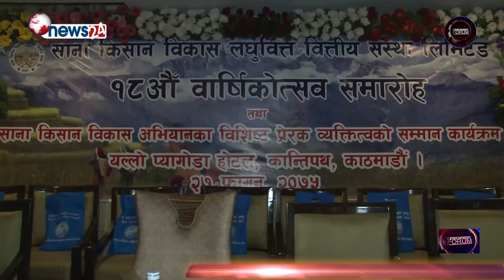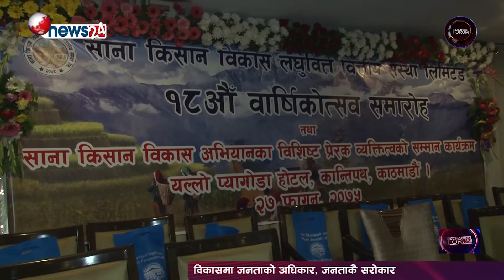Development Forum || साना किसान विकास लघुवित्त वित्तीय संस्था लिमटेड को १८ औं वार्षिकोत्सव समारोह ।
Development Forum Episode 1226
"Development Forum" is a Nepal's Only one Daily TV program broadcasting through News 24 (8:30am and 11:30am) and Araniko TV (5:30pm and 10:30pm) produced by ICID Pvt. Ltd._Ph.No.  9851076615